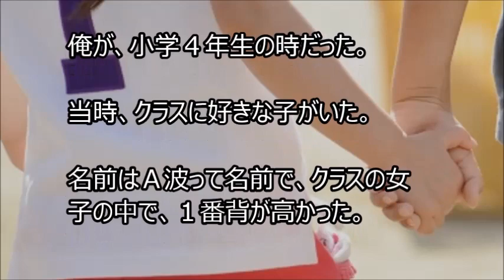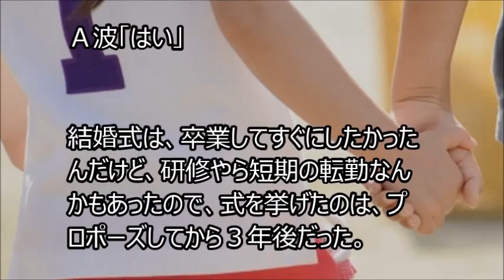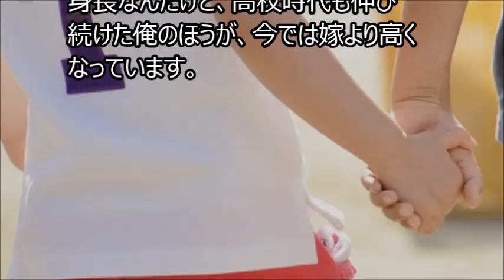【馴れ初め】運動会のフォークダンスを、欠席する事になったんだけど、俺の横に彼女がきてくれた。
【馴れ初め】ビジネスホテルに泊まっていたら、下着姿の女性に声をかけられた

 馴れ初め】「ねえ、見たんでしょ。責任をちゃんととってよね」体育館の裏に呼び出され、突然言われた俺は！？

 馴れ初め】食堂で昼飯を食べていると、いきなり後ろから抱きしめられた。

【馴れ初め】突然後ろから、彼女に首筋をがぶっと噛まれ、俺は彼女に抱きつかれた